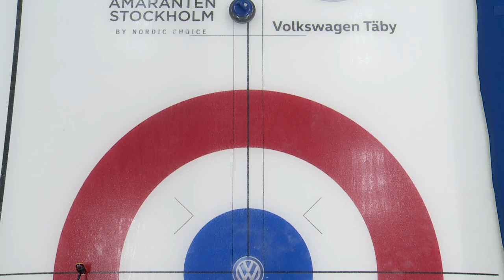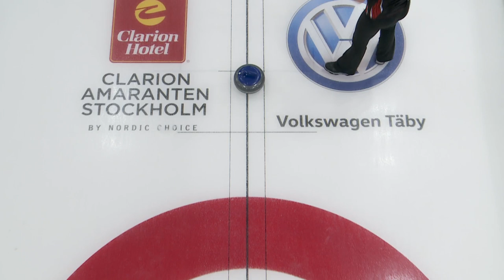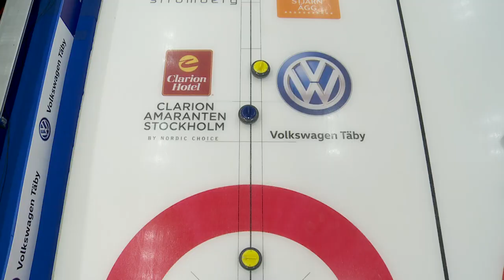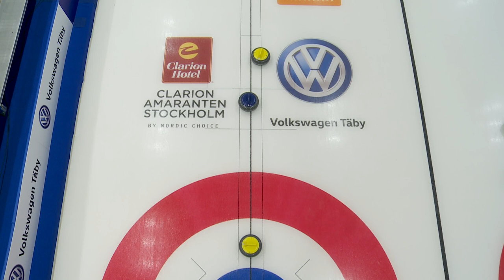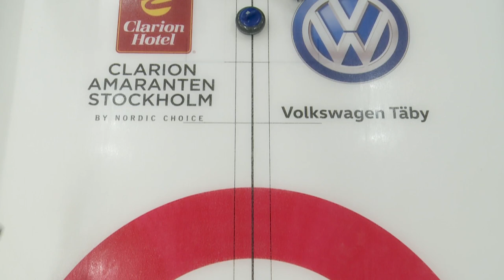CURLING: TIRINZONI (SUI) - WRANÅ (SWE) 2016 CCT Stockholm Ladies Curling Cup | Round Robin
CURLING:CCT Stockholm Ladies Curling Cup 2016, Danderyd, Sweden
Round Robin Group C  TIRINZONI (SUI) - WRANÅ (SWE)